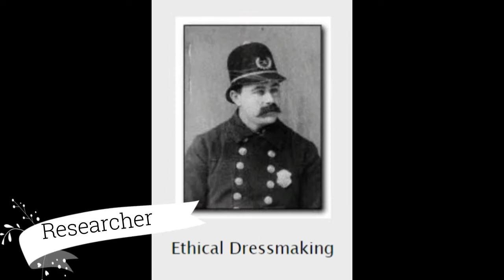The Citizen's Forum of the 1860s: Elizabeth Stewart CLark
To learn more about the conference and how you can register, visit citizensforumofthe1860s.com to learn more.